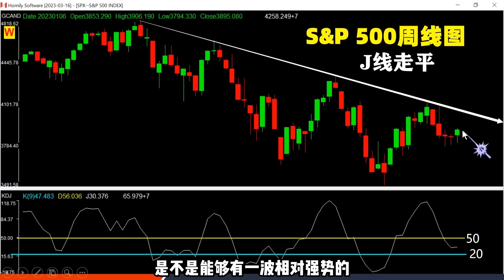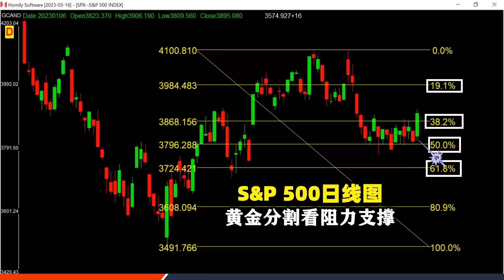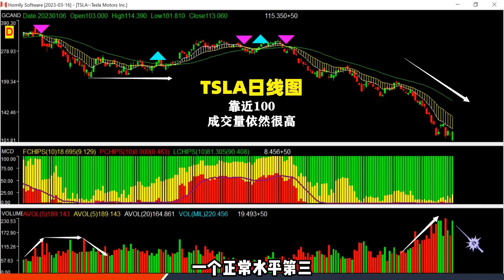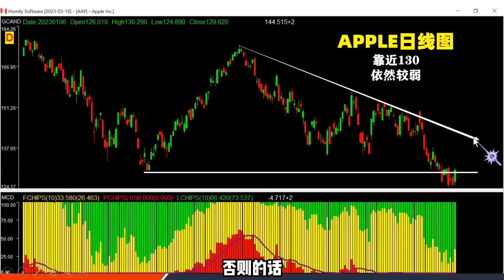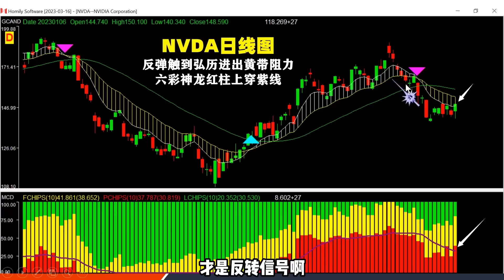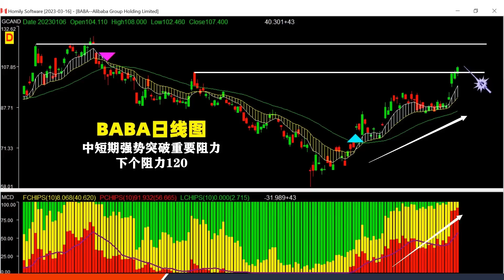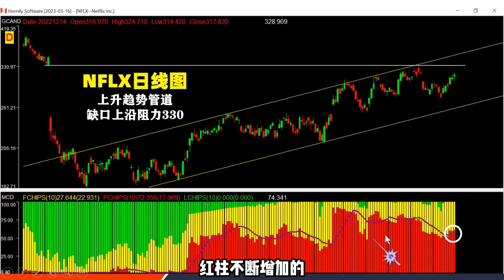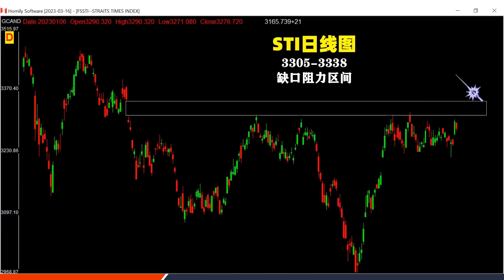美股已见底？特斯拉何时可进场？(美股投资者必看...)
课程报名/联络我们

美股三大指数集体收涨，道指涨2.13%，纳指涨2.56%，标普涨2.28%；大型科技股普涨，博通、应用材料涨超6%，苹果、亚马逊涨逾3%，特斯拉涨超2%；热门中概股涨跌互现，网易有道涨近6%，小鹏汽车跌逾15%，理想汽车跌超9%。

同时首100名新订阅用户可以领取2023年股市变盘日历！
量价时空预测术，2023年最大的股市机遇 ！弘历出品，必是精品！弘历专属，全网唯一！量价
为了帮助更多的散户投资者能跟上时代的步伐，让更多的人在这次最大的机遇中受益，弘历在行动，我们特别推出了《2023 年最大的机遇——量价时空四维预测术》的专题，带你了解一套弘历“量价时空四维预测术”的全新理念，畅享一次全新的投资盛宴。
本次《2023 年最大的机遇——量价时空四维预测术》专题，从2022 年11
月24 日感恩节正式开始，到2023 年12 月31 日正式结束，专题总共分为五季内容，分别是：
第一季：股价预测术，活动时间2022 年11 月24 日-2023 年1 月31 日。
第二季：量能预测术，活动时间2023 年2 月1 日-2023 年4 月30 日。
第三季：时间预测术，活动时间2023 年5 月1 日-2023 年7 月31 日。
第四季：空间预测术，活动时间2023 年8 月1 日-2023 年10 月31 日。
第五季：量价时空四维预测术，活动时间2023 年11 月1 日-2023 年12 月
31 日。
学完本套内容，一定会让你眼前一亮，也许还会成为你逆袭财富的一次绝佳
机会。
系列一《顶底预测术》
第一讲《超级顶底预测术》
第二讲《扭转乾坤顶底预测术》
第三讲《钻石顶底预测术》
第四讲《短线顶底预测术》
第五讲《潜在顶底预测术》

   系列二《股价转折模型》
第一讲《底部转折模型》
第二讲《反弹转折模型》
第三讲《回调转折模型》
第四讲《趋势转折模型》
第五讲《绝密转折模型》
前100名还可可免费获得2023年弘历变盘台历一个